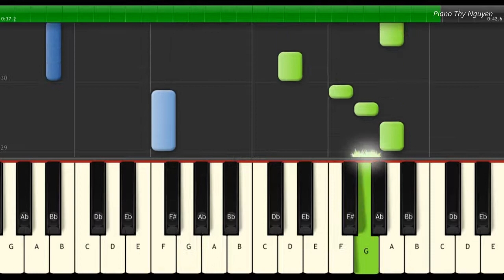Hướng dẫn piano bài Cháu yêu Bà - [ Siêu Dễ ]